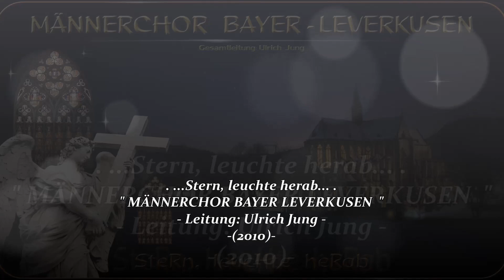MÄNNERCHOR BAYER-LEVERKUSEN ~ Kommet ihr Hirten - Satz: Bruno Stürmer ~ Ltg. ULRICH JUNG (2010)...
" MÄNNERCHOR BAYER-LEVERKUSEN "
- Titel: Stern, leuchte herab (Zur Weihnachtszeit)
- Gesamtleitung: Ulrich Jung
01. Dir singen wir - Amin ~ Quirin Rische...
02. Popule meus ~ Tomas Luis de Victoria...
03. Jesus bleibet meine Freude ~ Johann Sebastian Bach...
04. Ave Maria ~ Robert Stolz...
05. Stern, leuchte herab ~ Emil Rabe...
06. Ein frohe Kunde ~ Bearb.: Friedrich W. Olpen...
07. Die lustigen Ziehharmonikas, Polka ~ Bearb.: Jouri Kostew...
08. Das Ave Maria Glöcklein ~ Franz Xaver Engelhart, Bearb.: W. Lüderitz...
09. Mariä Wiegenlied ~ Max Reger...
10. Ave Maria ~ Anton Bruckner, Bearb.: Ferdinand Habel...
11. Ich harrete des Herrn op.52 ~ Felix Mendelssohn-Bartholdy...
12. Hymne an die Nacht ~ Ludwig van Beethoven...
13. Singt Halleluja ~ Gerhard Rabe...
14. In dulci jubilo ~ Satz: Willy Sendt...
15. Mary had a baby ~ Satz: Gus Anton...
16. Lulajze Jesuniu ~ Satz: Stefan Fieser...
17. Lobsinget dem Herrn ~ Satz: Otto Groll...
18. Himmel und Erde von Jubel erklingen ~ Satz: Dietrich von Bausznern...
19. Süßer die Glocken nie klingen ~ Satz: Bernhard Weber...
20. Kommet ihr Hirten ~ Satz: Bruno Stürmer...
21. Troikafahrt ~ Russische Volksweise...
22. Winter Wonderland ~ Satz: Otto Groll...
23. O Du fröhliche (Tutti) ~ Orgelbegleitung: Harald Jüngst...
- Mitwirkende:
- Kleiner Chor des MCB, Leitung: Harald Jüngst
- Sopran: Julia Klein, Christine Lèa Meier, Myung-Hee Hyun.
- Satik Tumyan, Mezzosopran
- Gabrieli-Ensemble Mülheim/Ruhr
- Mandolinen-Orchester Bayer Leverkusen, Ltg. Detlef Tewes
- Harald Jüngst, Orgel
- Wolga-Virtuosen, Ltg. Jouri Kostew
- Aufgenommen: 2010/2012 im Altenberger Dom